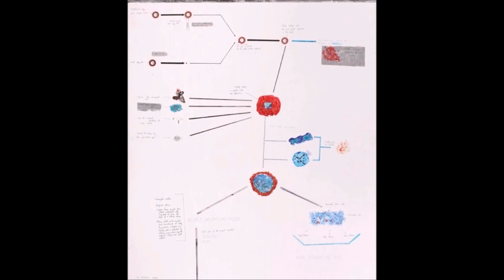Художницы: Кодрута Цернеа (р. 1979)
Кодрута Цернеа (р. 1979) — румынская художница и иллюстратор.

Поддержка
Росбанк: 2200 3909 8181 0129
Газпромбанк: 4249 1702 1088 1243
Юмани: 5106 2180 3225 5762
Озон Банк: 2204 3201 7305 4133